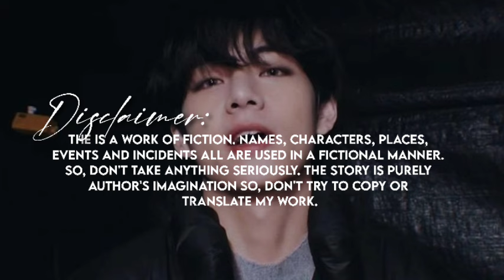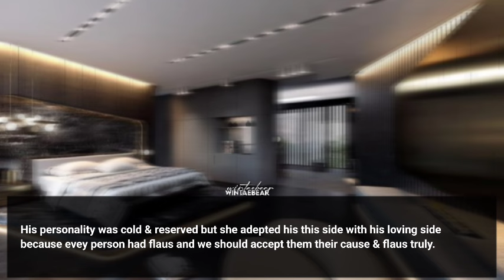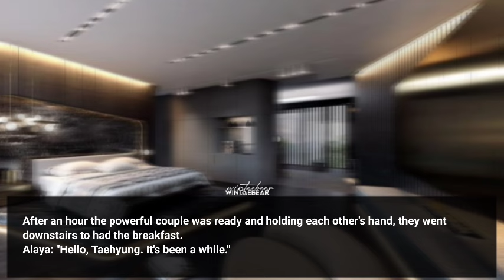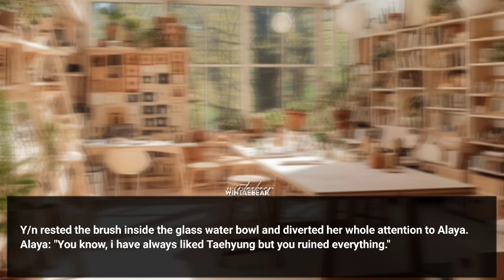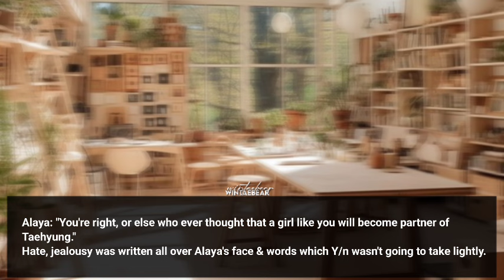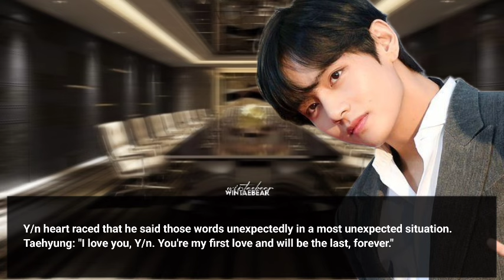Cold Mafia King Is Hopeless Romantic For His Arranged Wife | K.TH Oneshot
Cold Mafia King Is Hopeless Romantic For His Innocent Wife | K.TH Oneshot

• I own the storyline, editing and the voice used in the video is mine.